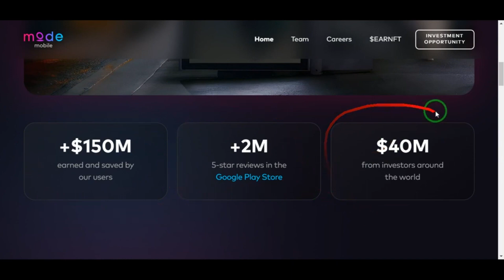Get Paid Listening To Music $600/Daily With Current App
I'm excited to share with you a new way to earn passive income with your mobile phone. It's called Current.us, an Android / iOS-based app that pays you up to $600 a year just for listening to music! You can earn while you work, jog, or commute, and the more you use the app, the more you earn. With options to redeem gift cards, record music for offline use, or cash out with PayPal, Current.us is definitely worth checking out. So sit back, relax, and start earning with Current.us!